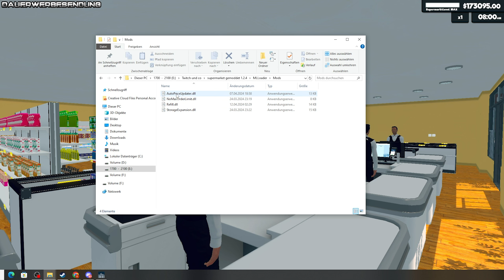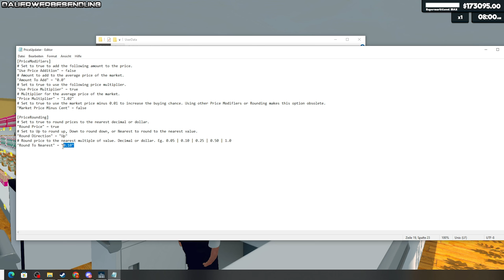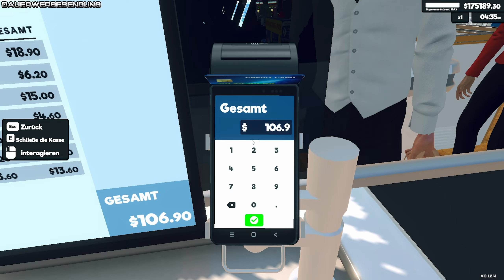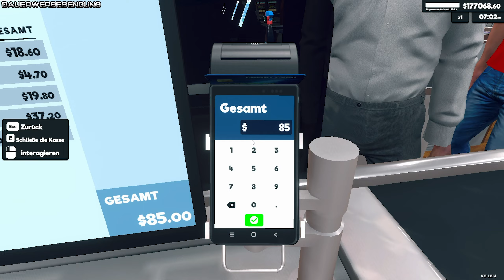Supermarket Simulator #40 Die nächste super Mod Automatische Preisanpassung | Let's Play Tipps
Hier geht's zum Discord extra für Mods im Supermarket Simulator, hier findet ihr Hilfe und Lösungen Bei Problemen:

Willkommen zu unserem ersten Teil des "Supermarkt Simulator" Let's Plays! Begleite uns bei der aufregenden Eröffnung unseres eigenen Supermarkts, während wir uns durch die Herausforderungen des Einzelhandels kämpfen. In diesem Gameplay-Video erkunden wir die Welt des Supermarkts, organisieren Regale, bedienen Kunden und optimieren unser Geschäft, um erfolgreich zu sein.

🛒 Supermarket Simulator Gameplay Highlights:

Erlebe die Spannung der Supermarkteröffnung und den Ansturm der Kunden.
Tauche ein in die Herausforderungen des Regalmanagements und der Warenbestellung.
Lerne die Kunst des effizienten Kundenservice und halte deine Kassenlinien flüssig.
Gestalte deinen eigenen Supermarkt und optimiere ihn für maximale Rentabilität.
Bist du bereit, dich dem Supermarktchaos zu stellen? Sei dabei, wenn wir unsere ersten Schritte in der Welt des Einzelhandels unternehmen und unseren Supermarkt zum Erfolg führen wollen! Vielen Dank für's Zuschauen!

oder:

(Ich empfehle nur eins von beiden entweder Handscanner oder auffüllen)